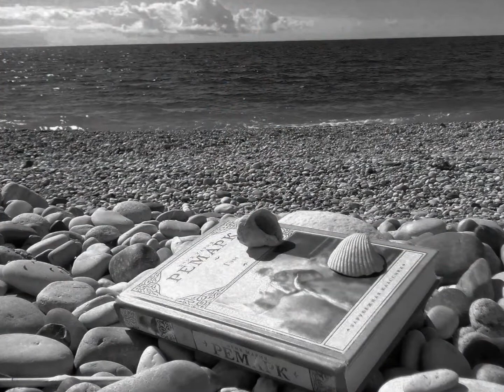"АБХАЗИЯ. СУХУМ - НОВЫЙ АФОН"... (Фото Константина Антипова (Москва)